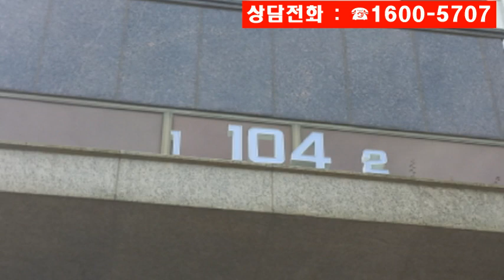부천소사역푸르지오경매, 5억3천만원대 경기도 부천시 소사본동 부천소사역푸르지오 경매 (소사역)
5억3천만원대 - 경기 부천시 소사구 소사본동 133-12 부천소사역푸르지오경매

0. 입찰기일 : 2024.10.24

1. 권리분석 : 낙찰 후에 낙찰금액으로 모두 정리가 되는 것으로 추정이 되나 추가 현장조사 등이 필요함.

2. 토지면적 : 12평, 분양면적 : 33평형 (전용면적 : 26평 - 20층 중 15층에 위치를 함.)

3. 점유현황 : 소유주가와 임차인이 함께 점유 사용하고 있음.

4. 매매시세 : 동일 평형이 7억5천만원전후에 매물로 나와 있음.

5. 투자의견
   1) 소사역인근으로 1회 유찰이 되어 저렴하게 나온 경기 부천시 소사구 소사본동 133-12 부천소사역푸르지오경매 물건이랍니다.